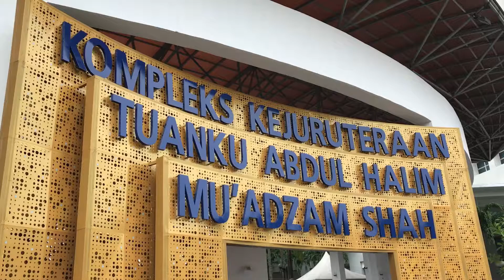Hari-Hari Makeover - 31 Mac 2017 @ UiTM Shah Alam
Selesai Hari-Hari Makeover Tour di UiTM Shah Alam. terima kasih kepada semua yang menyertai Hari-Hari Makeover. Tidak lupa juga kepada Eroll Barbershop dan Magique by Eyra Rizal kerana sudi menjadi penaja untuk solekan dan rambut. Selepas ini dimana pula? Haa nantikan update daripada Hari-Hari =)